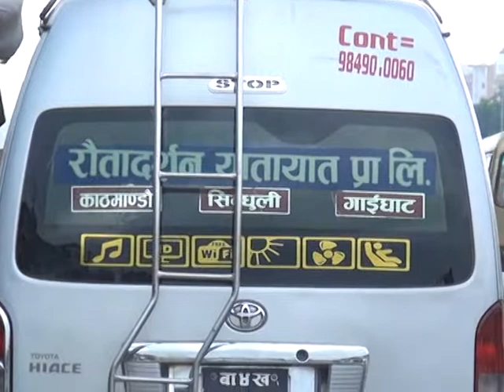कहिले खुल्छ दशैंका लागी बसको अग्रिम टिकट बुकिङ ?